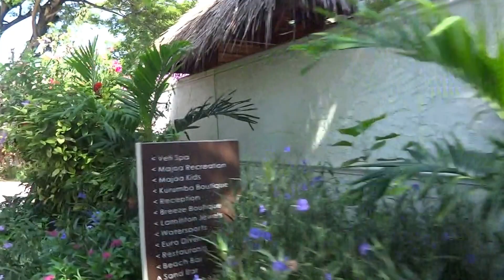♥ Kurumba, Maldives, hotel review/ Курумба, Мальдивы, обзор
Review of the territory of Kurumba hotel in the Maldives (Vihamanafushi island) / Обзор территории отеля Курумба на Мальдвах (остров Вихаманафуши)